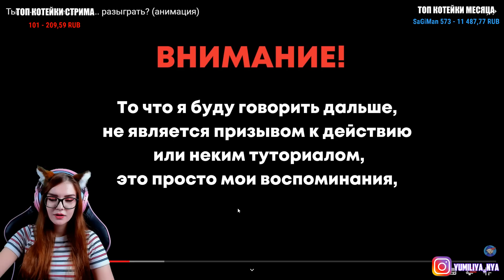Ты точно хочешь его... разыграть? (анимация) РЕАКЦИЯ НА ЗАКАТУНА ZAKATOON